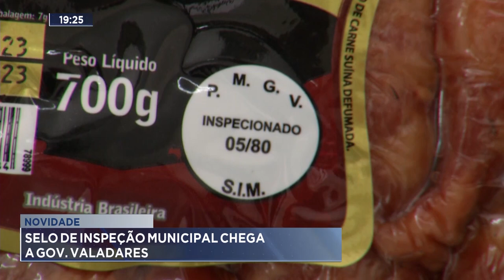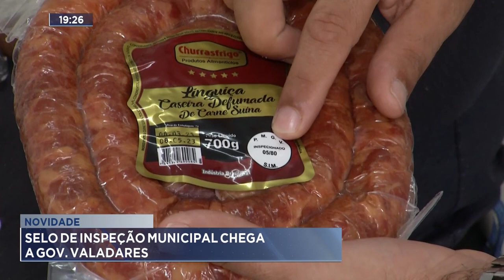Novidade: Selo de Inspeção Municipal Chega a Gov. Valadares.